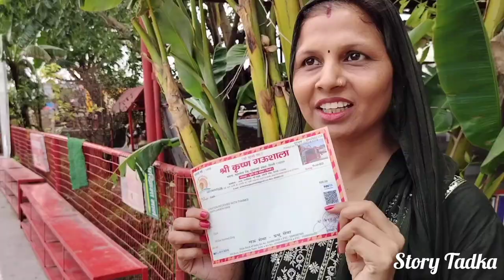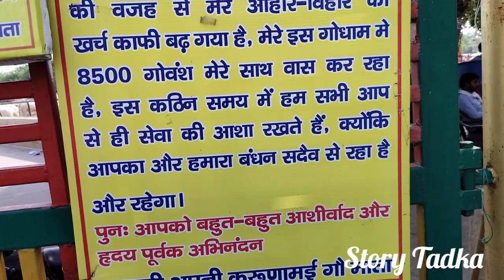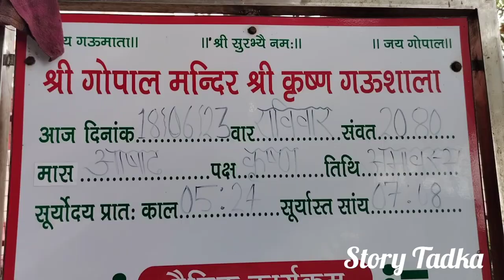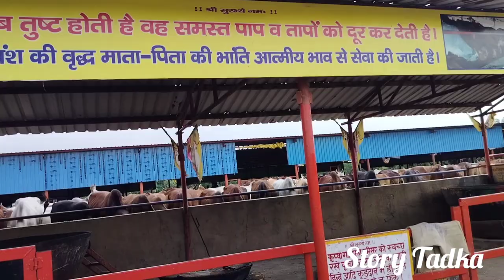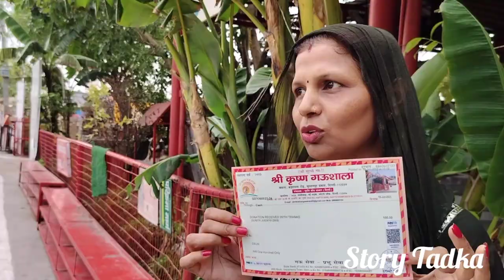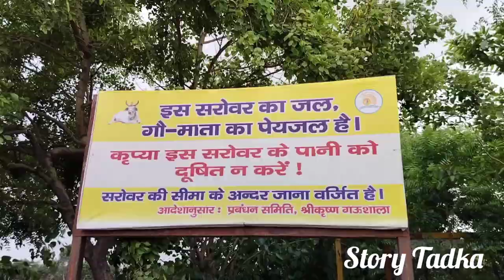श्री कृष्ण गौशाला बवाना दिल्ली 2023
Constant will make travelled श्री कृष्ण गौशाला सुलतानपुर डबास बवाना दिल्ली में बना हुआ हैं यहां पर 8500से10000तक गाय है यह बहुत ही विशाल बना हुआ है यह पर बहुत दूर से लोग गायों की सेवा करने उन्हें चारा खिलाने अपने मन को शांति देने के लिए यहां पर आते हैं और गायों को चारा खिलाते हैं और गाय माता की यहां पर लोग पूजा पाठ भी करते हैं यहां पर एक विशाल मंदिर है जहां पर हर वर्ष बहुत विशाल मेला लगता है जहां पर दूर-दूर से लोग भक्त आते हैं और गोवर्धन महाराज की पूजा करते हैं वीडियो अच्छी लगे तो लाइक शेयर सब्सक्राइब जरूर करना धन्यवाद श्री राधे श्री राधे